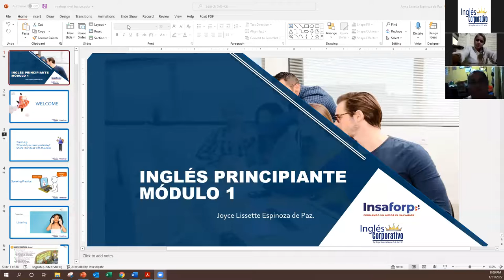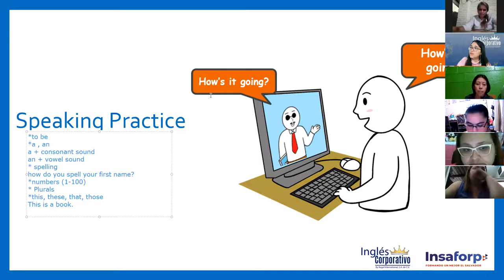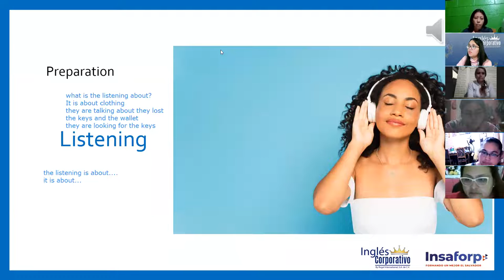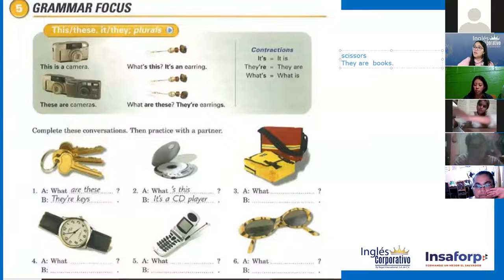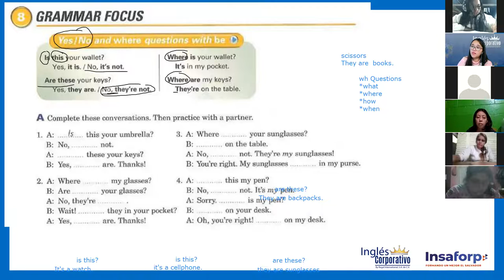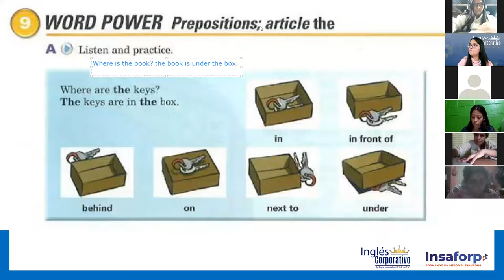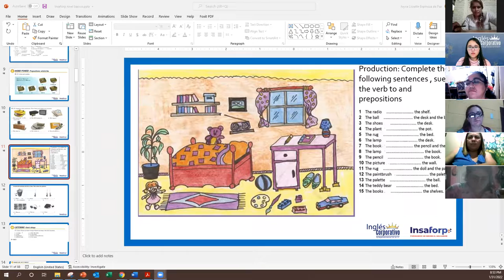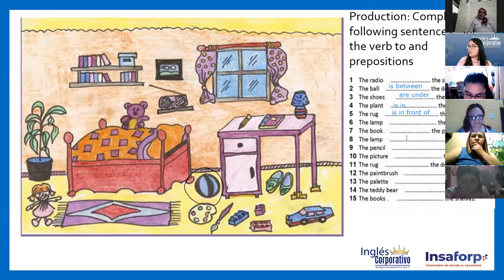Ingles Corporativo-Ingles Corporativo-Ingles Corporativo-Class #5 - Principiante 1 - prepositions